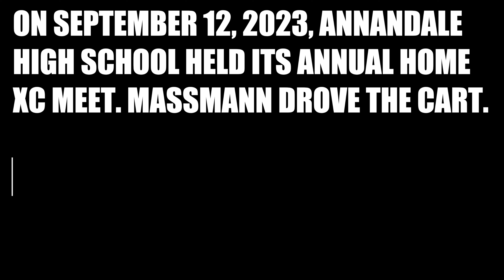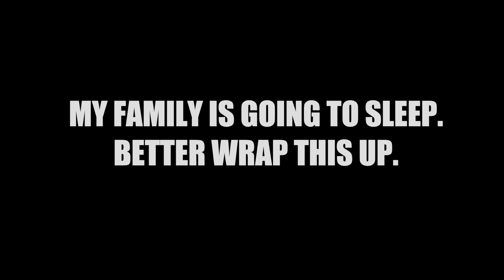Annandale Home Meet.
Owen, I'm sorry this took so long to finish.